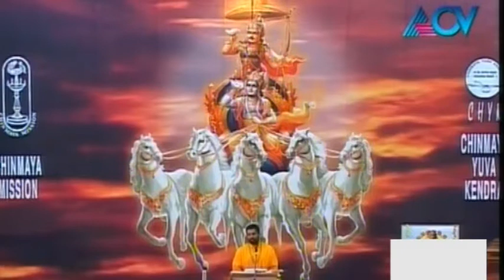Akhanda Geethajnjana Yajnjam | Episode 56 | 16th January 2015 | Full Episode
Ahanda Geethajnjana Yajnjam  is a Malayalam spiritual show aired exclusively on ACV. The show takes a deAhanda Geethajnana Yajnam is a religious spirituality show being telecast on Asianet Cable Vision. ACV or Asianet Cable Vision is a cable TV channel in Kerala that is part of Asianet Satellite Communications Ltd., the largest cable network services and broadband internet company in Kerala. The ACV group of channels also include Rosebowl, Jukebox, Medley, and Utsav. ACV News is localised among 40 cities and towns that dot the breadth of Kerala.